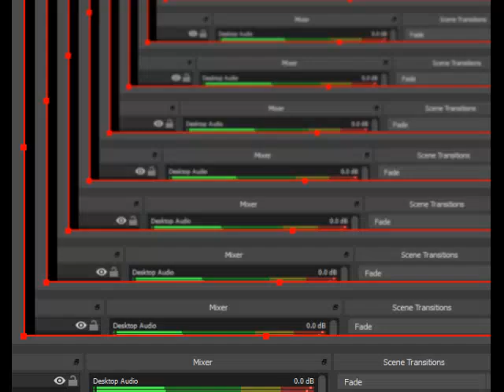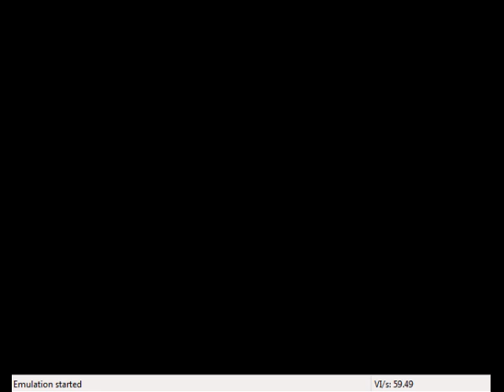ゴールデンアイ 007 N64 00 エージェント 表